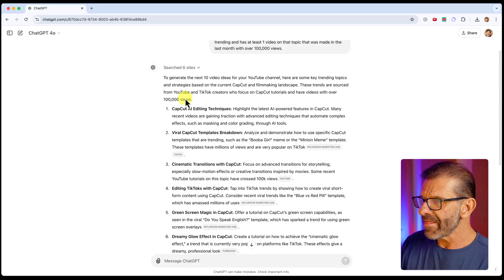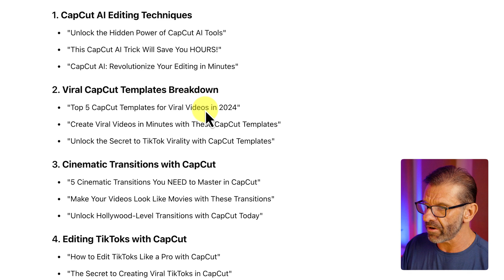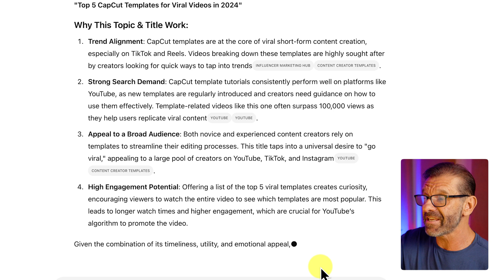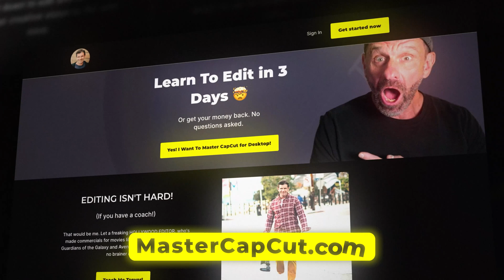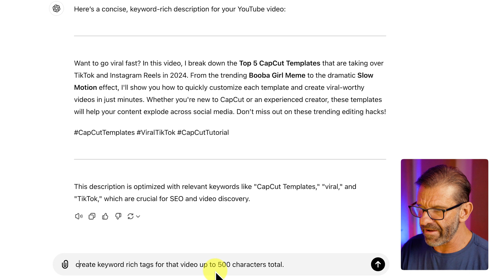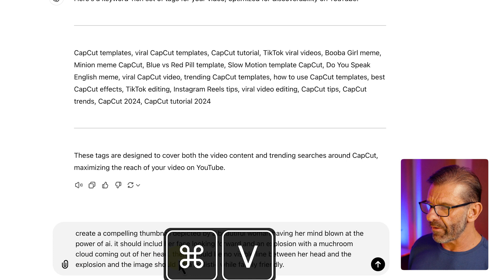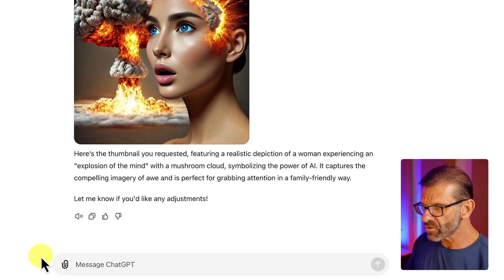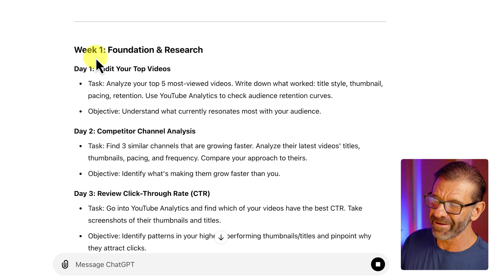AI Secrets to BLOW UP Your YouTube Channel FAST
Here are 7 AI Hacks to blow up your channel better and faster than you ever could on your own!  ChatGPT is game changer. You just need to know HOW to use AI to grow your YouTube channel in ways you can't even imagine!

I use both for every video.

7 AI Hacks to BLOW UP Your Channel FAST